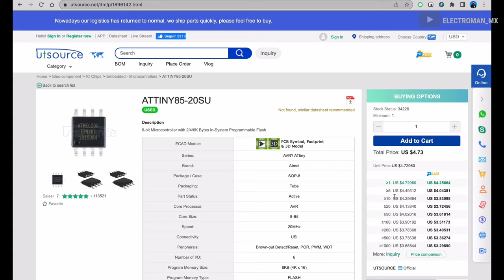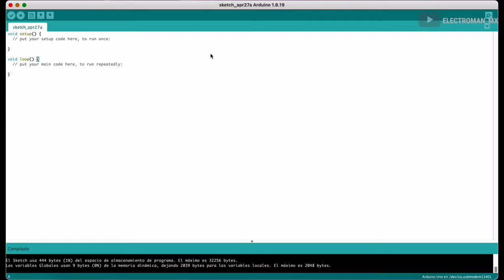Programa Attiny's MCUs con este Shield para Arduino UNO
🔥 Te muestro cómo ensamblar mi nuevo shield para arduino, es es attiny shield uno, que facilitará la carga de software en MCUs AVR como:
Attiny2313,4313,25,45,85 y Atttiny10.
Todos los componentes electrónicos necesarios para la realización de este proyecto lo puedes encontrar